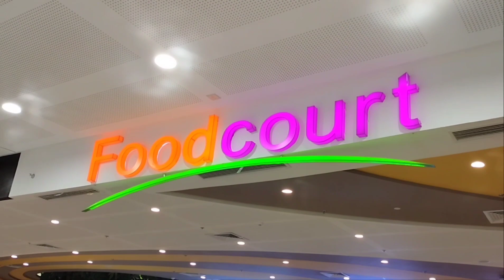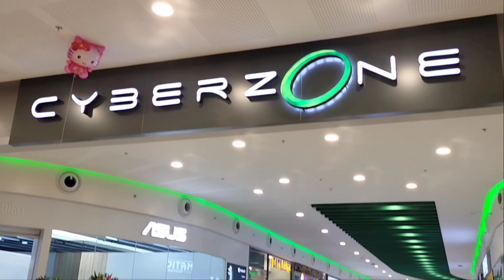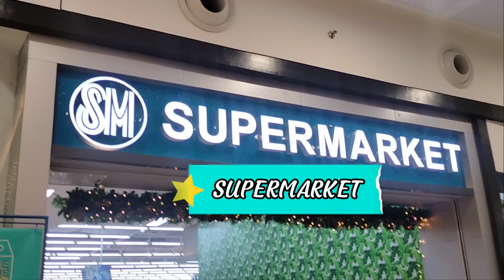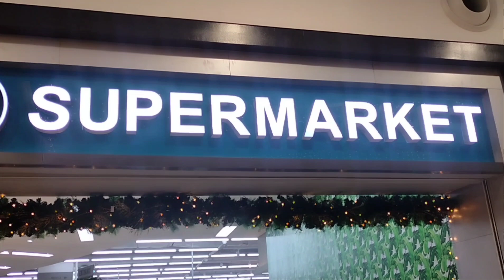NOW OPEN ! SM CITY GRAND CENTRAL | WALKING TOUR | CALOOCAN CITY